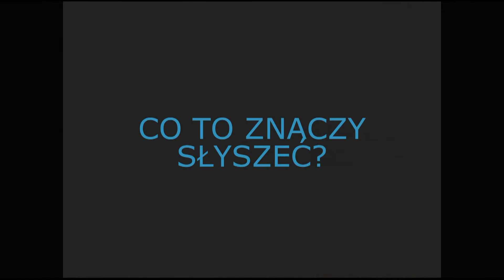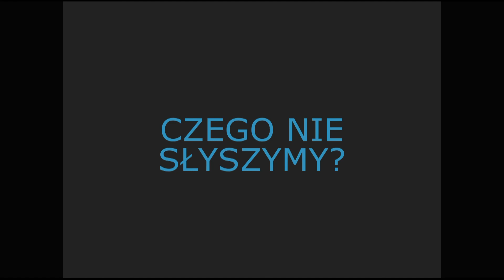Dźwięk, którego nie słyszysz | Tomasz Dziedzic | TEDxAGHUniversity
O dźwięku, którego nie słyszysz, ale ma on niesamowity wpływ na Twoje życie. Kierownik Studia Muzycznego Kotłownia AGH, a także kierownik Pracowni Akustycznej w Teatrze im. Juliusz Słowackiego w Krakowie. Realizator dźwięku w Akademickim Centrum Kultury – Klub Studio oraz Klub Zaścianek. Członków zarządu Polskiej Sekcji Audio Engineering Society.

Pasjonat branży audio, nie lubiący pracować na urządzeniach, których działania nie zna. Posiada biegłość w zakresie technologii analogowych i cyfrowych urządzeń audio, elektroniki urządzeń audio, programowania urządzeń audio oraz protokołów dźwięku cyfrowego, konfiguracji sieci, urządzeń oraz projektowania koncepcyjnego zaawansowanych i rozbudowanych systemów dźwiękowych.

Fascynat psychologii słyszenia oraz psychoakustyki.

Jednym z hobby Pana Tomasza jest czytanie książek, a właściwie ich pochłanianie. Czyta przynajmniej jedną książkę tygodniowo, jednak dobrym filmem też nie pogardzi. This talk was given at a TEDx event using the TED conference format but independently organized by a local community.